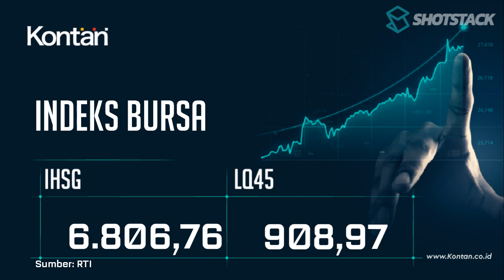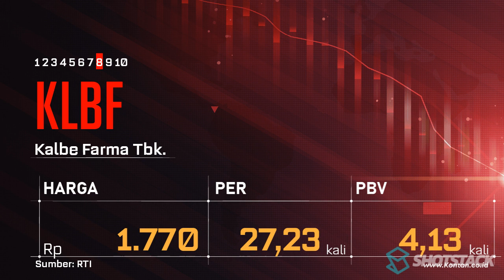IHSG Hari ini Naik, LQ45 Naik, CEK 10 Saham LQ45 dengan PER Terendah & Tertinggi 24 Oktober 2023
IHSG hari ini kembali Turun, berikut ini saham-saham di jajaran LQ45  dengan PER Terendah & Tertinggi 24 Oktober 2023